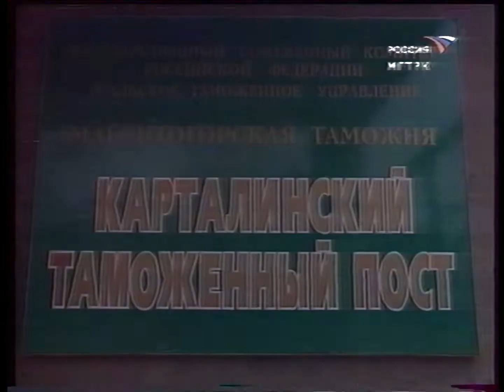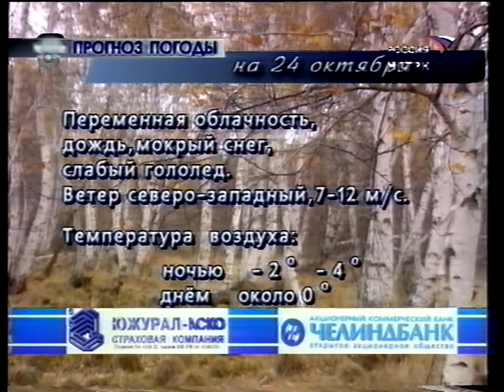"Вести Магнитогорск"_ А.Киселёв (день) 24.10.2003г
"Вести Магнитогорск"_ Александр Киселёв (день)  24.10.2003 год.    (Архив МГТРК)